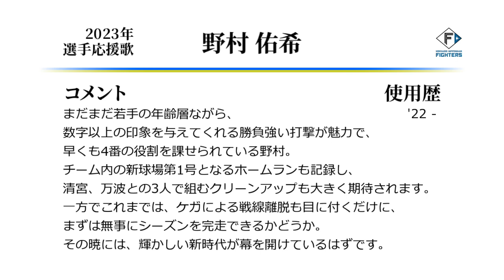北海道日本ハムファイターズ 野村佑希 応援歌 [MIDI]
日本ハムジェームスこと野村選手の応援歌です。
KJM砲というネーミングはさすがに安直な感じがしてしまい、
新庄監督もしっくり来ていないようですが、もっといい名前がついてほしいですね。